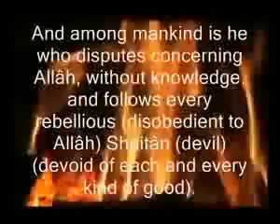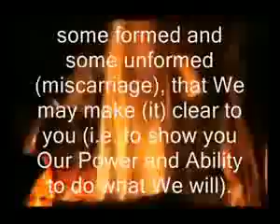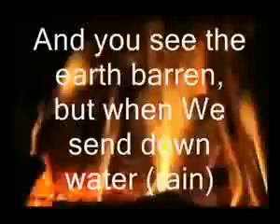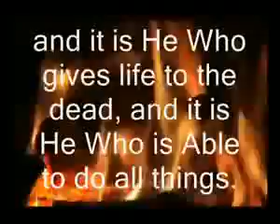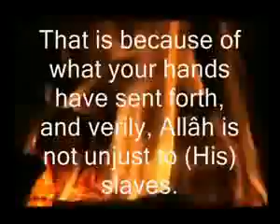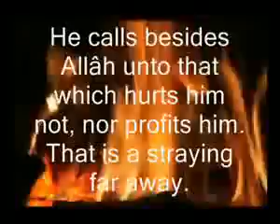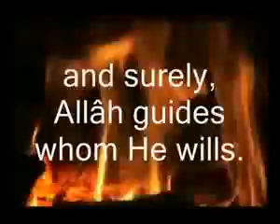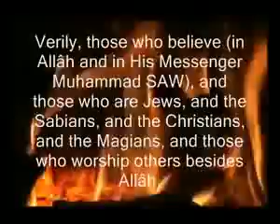Chapter Pilgrimage with english subtitles